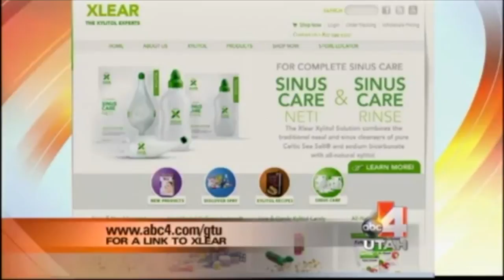How to Explain Xylitol to Your Patients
This video Candi Kidd,RDH discusses what xylitol is and gives examples on explaining to patients.